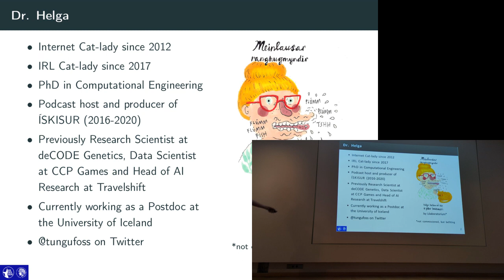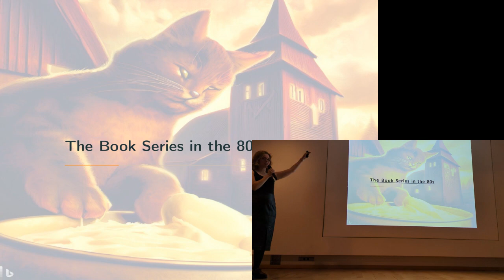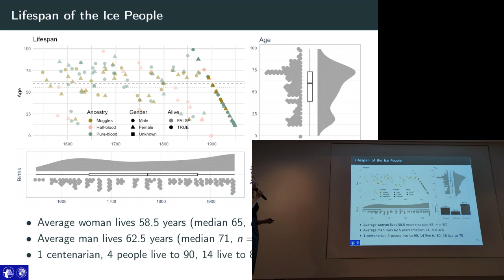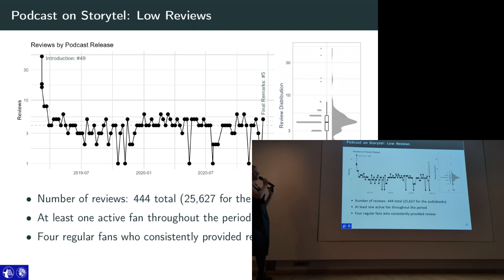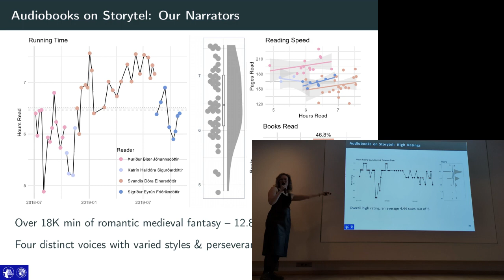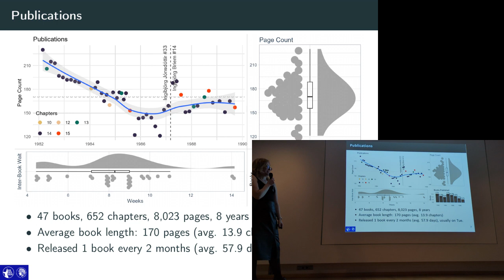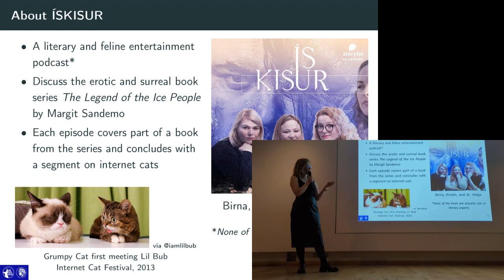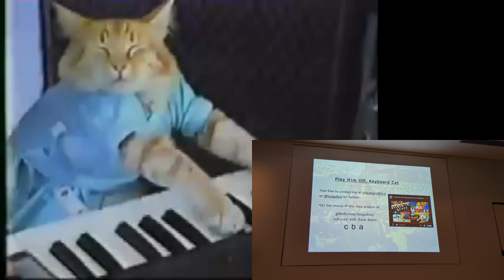Cat People's Legend: Engineering the '80s Chick-Lit Sensation | Reykjavík DataBeers | ÍSKISUR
Join me, Dr. Helga Ingimundardóttir, for a data-centric voyage into Margit Sandemo's "Legend of the Ice People" during the 6th DataBeers Seminar, recorded on June 15, 2023. This presentation, focusing on the series' Icelandic releases, takes a deep-dive into the data from the 1980s books and 2017 Storytel audiobooks.

The presentation format features slides up front and the live recording to the side. Insights and patterns are unearthed using R and Python, shining a new light on this beloved series.

Jump into the code and contribute! If you need help or have questions, reach out via the 'Issues' section on GitHub.